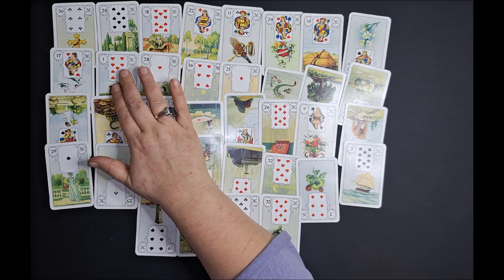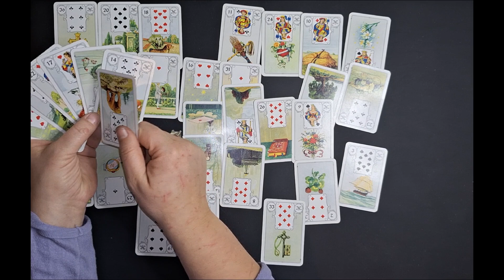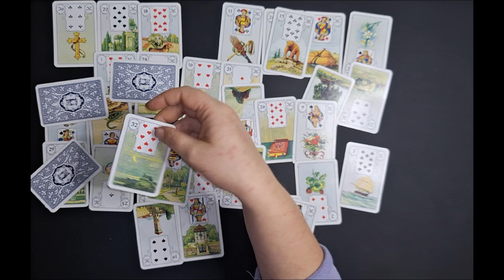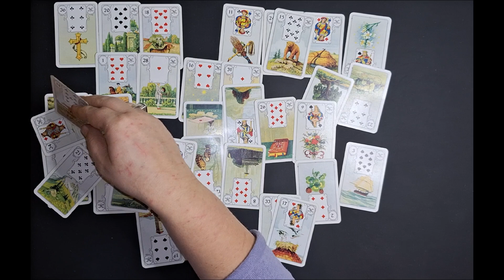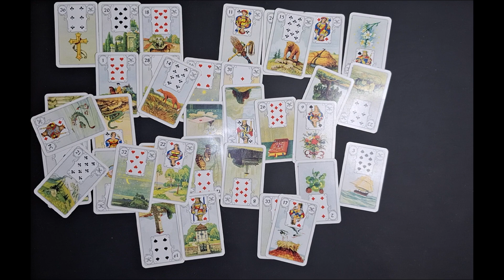Steinbock - Januar 2024